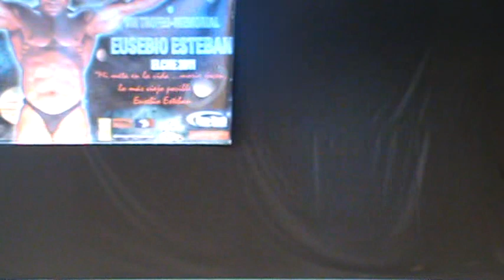Juan Fran Marino 1/10/2011 (Member of TEAM SOLID )